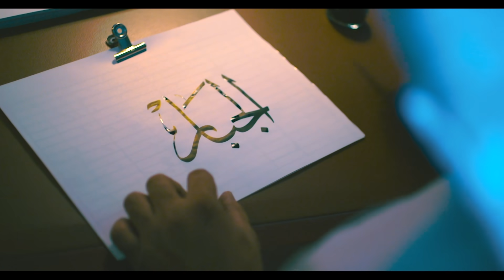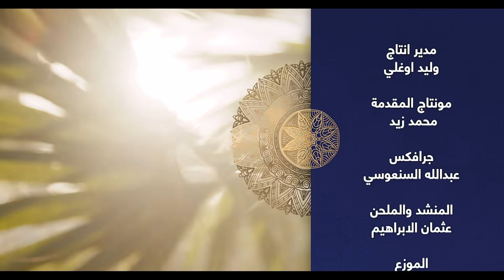تعرف عليه | الحلقة الخامسة | اسم الله القوي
خواطر رمضانية بأسماء الله الحسنى

إعداد
د. جميلة خليف
د. مريم العويش

تقديم
د.مريم العويش

تنفيذ
Doors Productions

انتاج
Baraka Productions